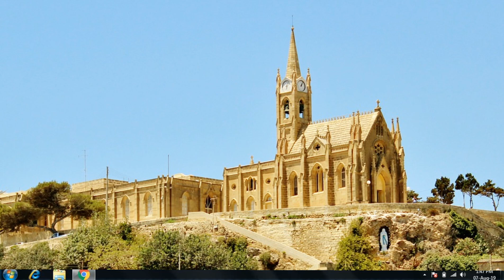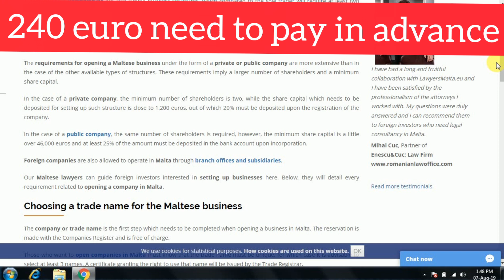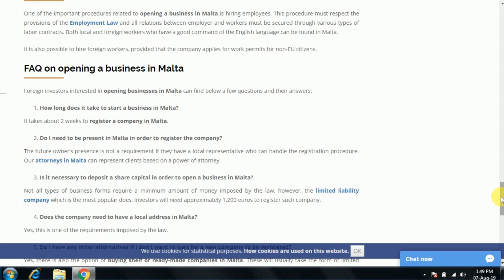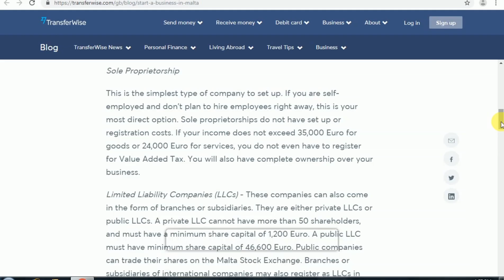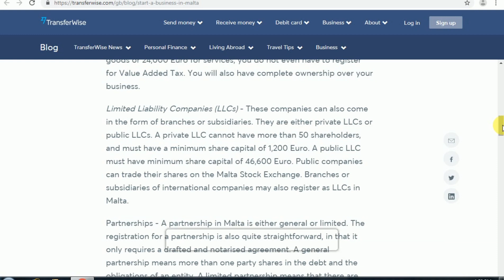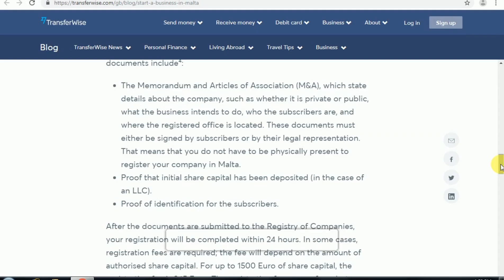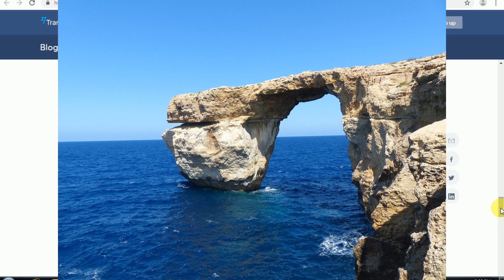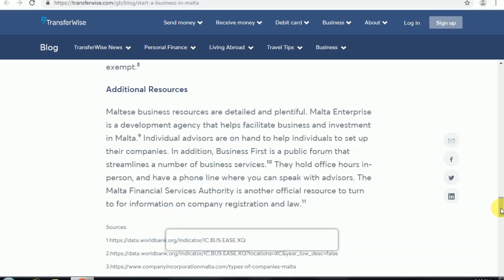Malta work permit on behalf of company registration from Pakistan in Malta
in this video we try to tell you
how to register a company in Malta and get work permit on behalf of this company
for more info about cheap lawyers in Malta and more info visit👇👇

like our facebook page👇
ہمارا فیس بک کا پیج ضرور لایک کرے